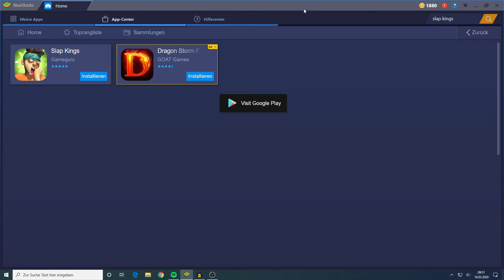SLAP KINGS | Wie gut ist das Handyspiel #10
Wenn euch die Folge gefällt, freue ich mich über eine Bewertung :)!